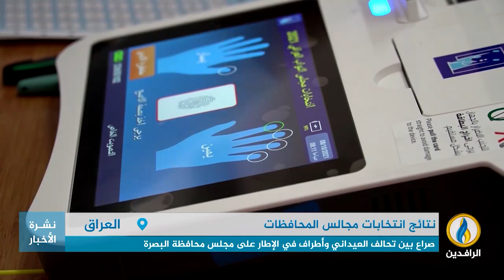تقرير إخباري.. صراع بين تحالف العيداني وأطراف في الإطار على مجلس محافظة